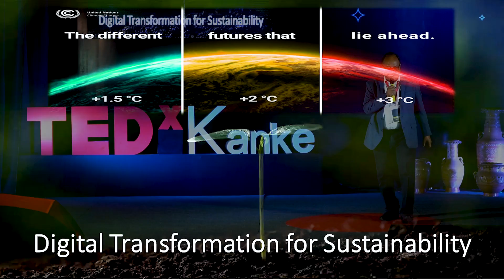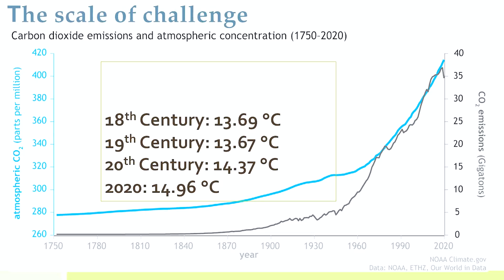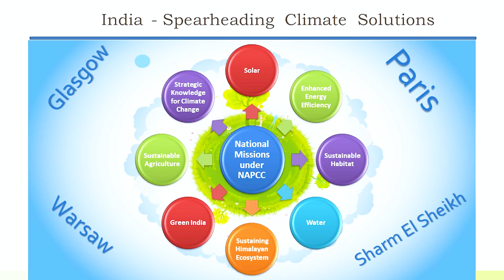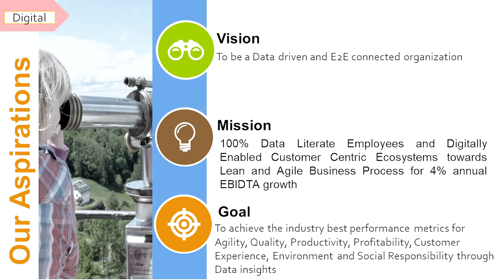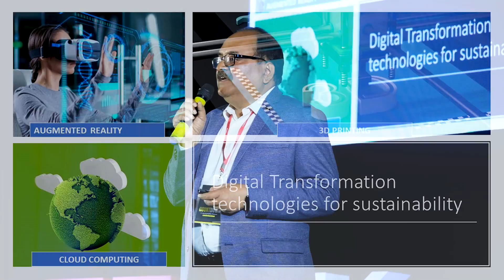Digital Transformation for Sustainability. | Sanjeev Kumar | TEDxKanke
Sanjeev Kumar mentioned, "We have to say goodbye to fossil fuel and say hello to renewable energy." Until we switch over to renewable energy we cannot do anything about a Sustainable Planet. The next decade is about technological advancement which will be the enabler to reduce the dependency on fossil fuels. Let's move ahead and work together to make our planet sustainable. Shri Sanjeev Kumar is considered the pioneer in devising a Strategy for the Implementation of Industry 4.0 tools in Steel Manufacturing towards improving Productivity, Quality, and Customer Experience.
He has been associated with Steel Authority of India Limited, a Govt. of India Maharatna PSU, for the past 36 years and has a vast experience in the field of Process Automation, Data Management, Electrical, Instrumentation, IT, HR, ERP, Cloud Analytics, Logistics, and Manufacturing. He is driving several Digital Transformation and Learning & Development initiatives across different Units of SAIL that includes Collieries, Mines, marketing, and all Integrated Steel Plants of SAIL. He has been instrumental in the development of Digital Twins, Process Optimization Models, Real-Time Digital Dashboards, AI-based Predictive Maintenance, and Life Cycle Assessment Systems, Drone & VTS enabled Surveillance Systems, Intelligent CCTV Networks. This talk was given at a TEDx event using the TED conference format but independently organized by a local community.